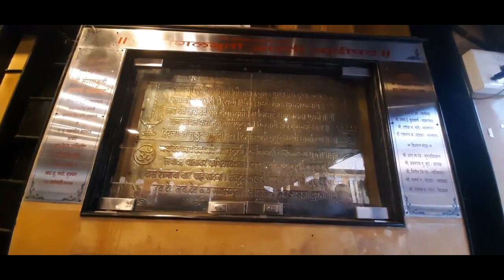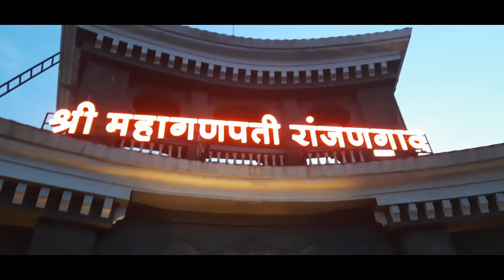चला जाऊ रांजणगावाला जिथे महागणपती नांदला | Let's pay visit to Mahaganpati at Ranjangaon | vlog 42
In today's vlog, We are visiting Mahaganpati of Ranjangaon (one of the famous Ashtvinayak Ganapati) and captured glimpse of our journey.

Ranjangaon Ganpati is one among the Ashtavinayak, celebrating eight instances of legends related to Ganesha. The temple was built between the 9th and 10th century. The main temple looks like it was built in the Peshwa period. Nagarkhana is situated above the entrance gate. The temple facing east has huge and beautiful entrance gate.

Please let us know your views about this vlog in the comments